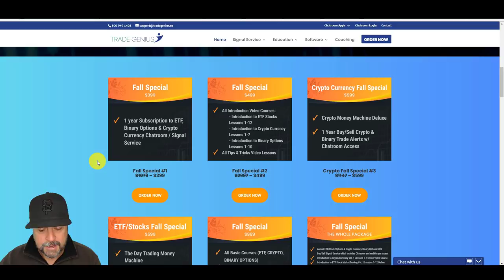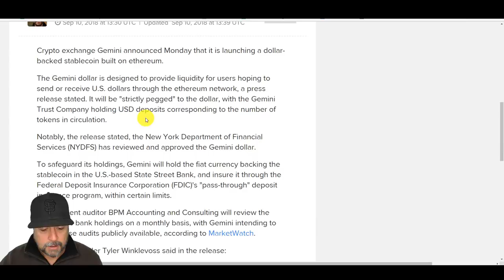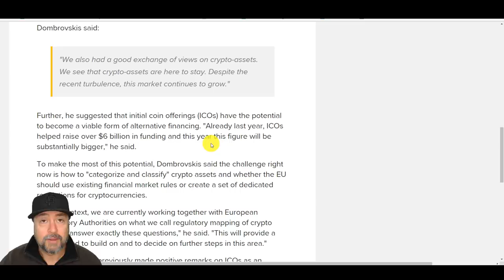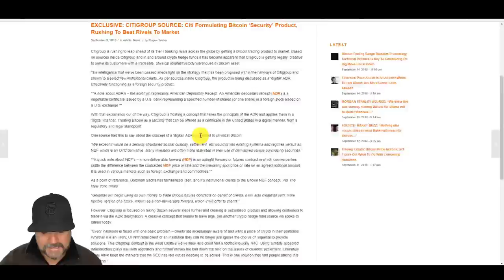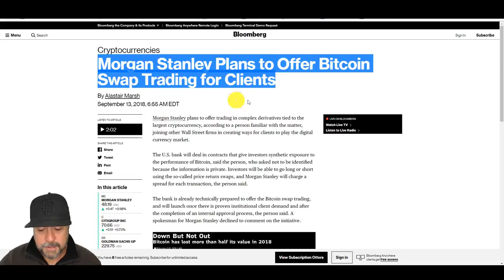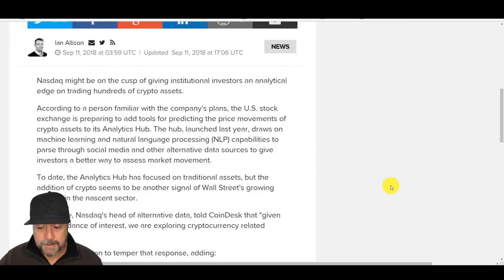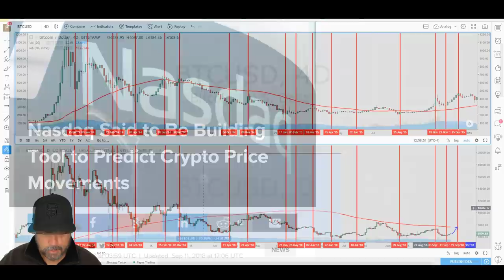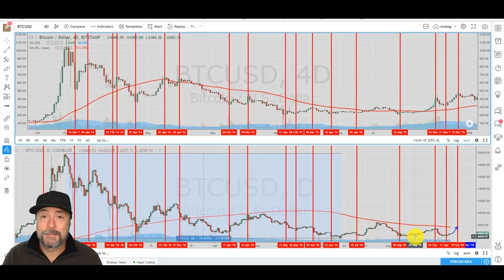Lots of Bullish Bitcoin News - What about Price?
Twitter.com/Thetradegenius
Instagram.com/Thetradegenius